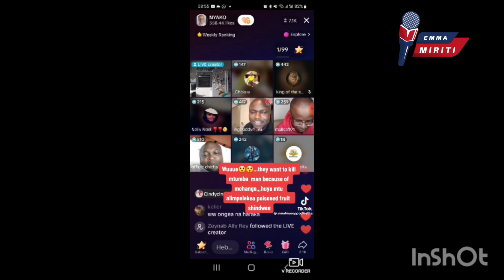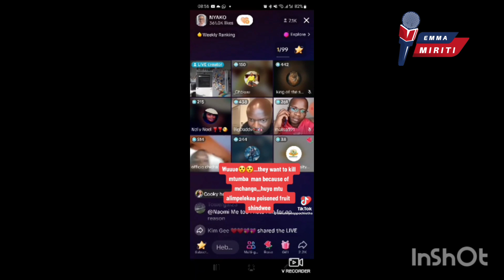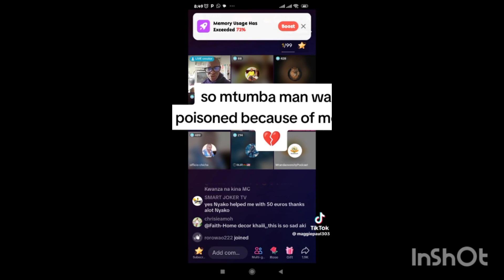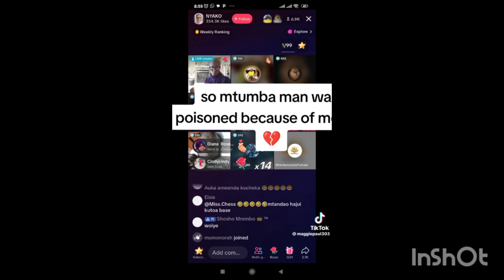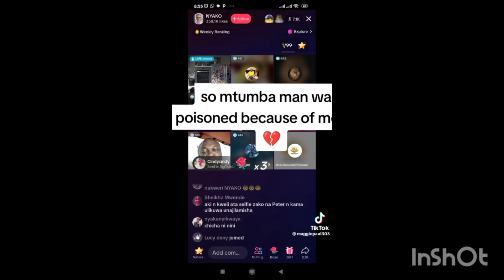I WAS POISONED..MUTUMBA MAN NARRATES HOW HE WAS ALMOST BEING Killed.